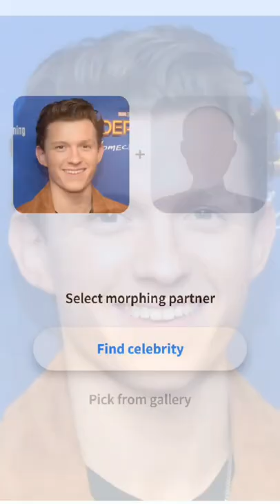If Tom Holland and Zendaya had a son (pls sub )spiderman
If you can read this comment pickle

Also sub and like